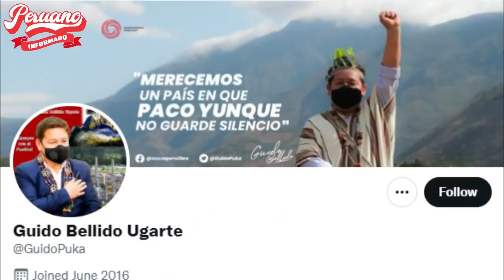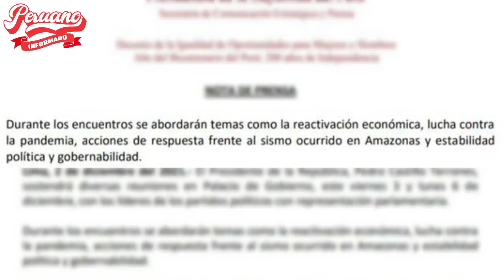GUIDO BELLIDO LE ADVIRTIÓ A PEDRO CASTILLO: “ESTOY SEGURO Q LOS CAVIARES TE DARÁN LA ESTOCADA FINAL”